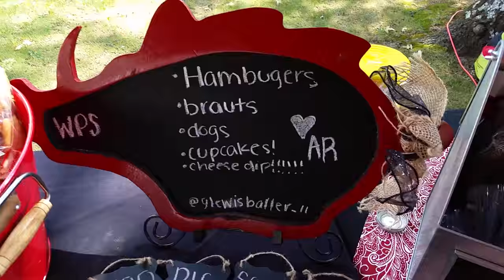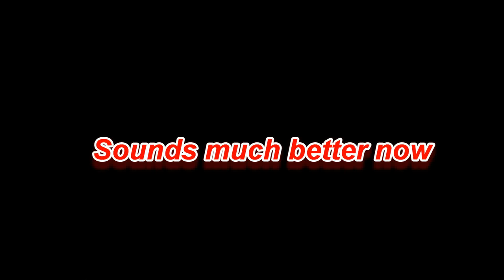2015 Razorback Tailgate 9-5 UTEP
Hog Pound Tailgate set up for the first game of the year.  WPS!